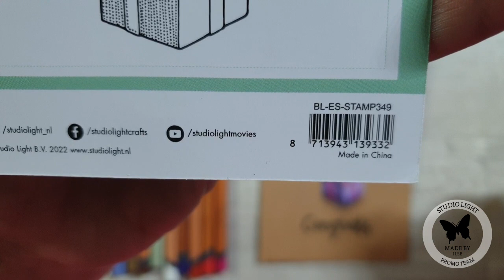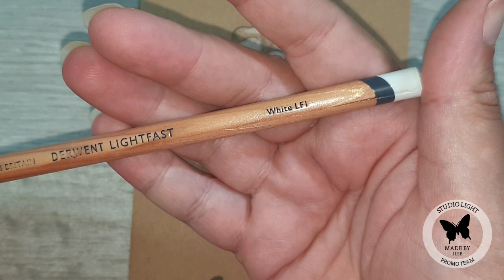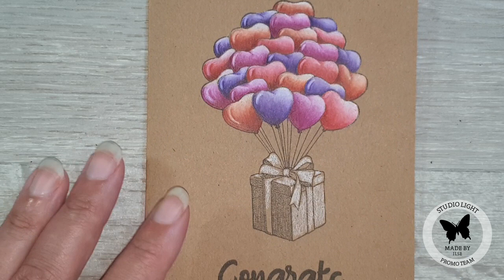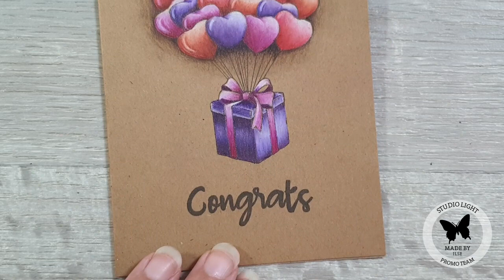How To Color?! - Flying Hearts - BL-ES-STAMP349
In this video I'm using stamp BL-ES-STAMP349 by Studio Light in combination with Derwent Lightfast Pencils on Kraftpaper.
The colors I used:
- white
- Magenta
- Deep Rose
- Strawberry
- Chestnut
- Derwent Red
- Violet
- Black
- Warm Earth
- Natural Brown
- Blender Pencil